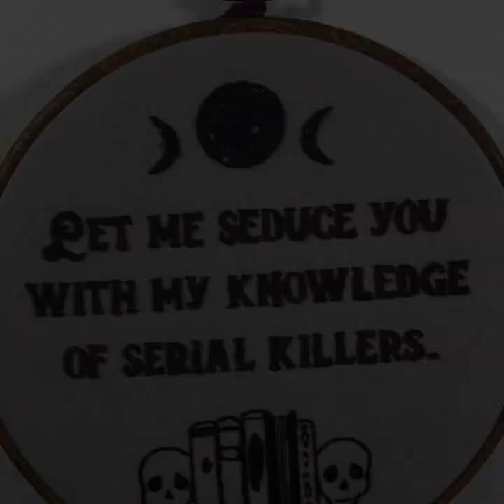Love You to Death: An Online Art Show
First come first served as there is only ONE of every piece! Pieces in the video are presented in the order that they are on the website.
Don't forget, we'll be open 6pm-9pm Saturday so you can pick up your piece before Valentine's Day!